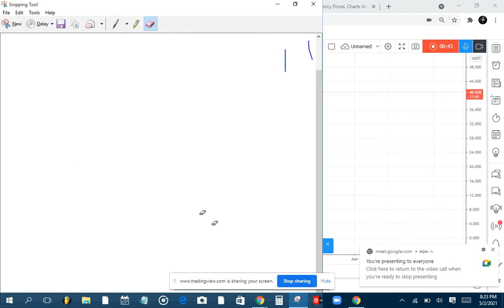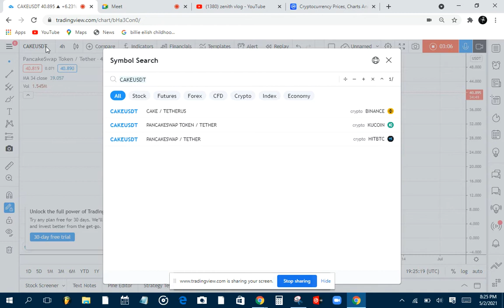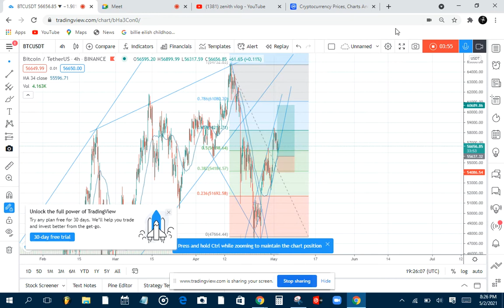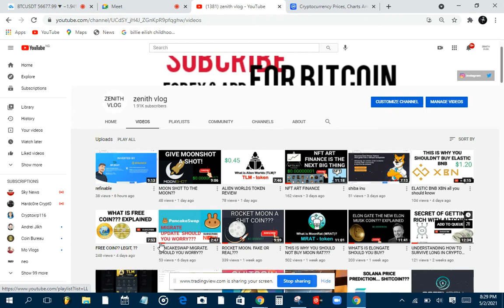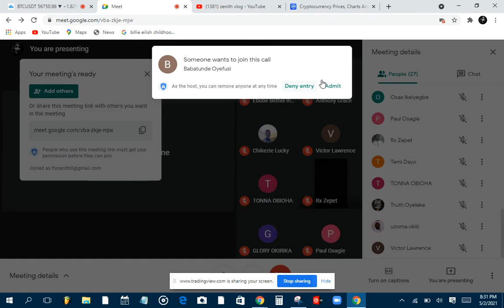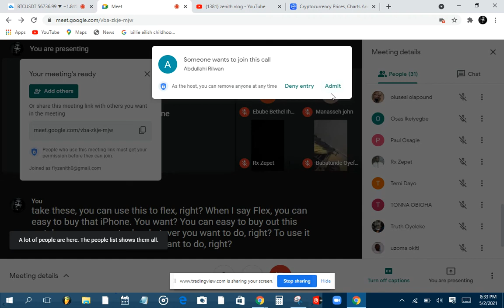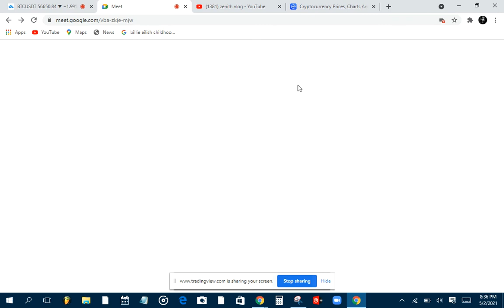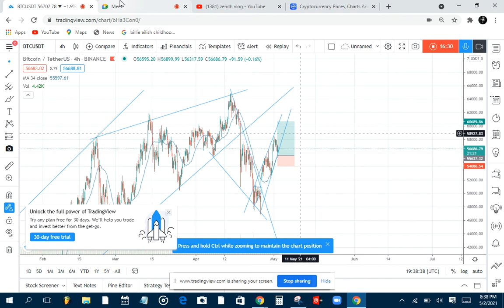START YOUR BITCOIN CAREER WEBINAR WITH MY MEMBERS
ADD ME ON WHAT'SAPP:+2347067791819(PLEASE NO CALLS)

my videos are done in my spare time and not made to be professional but main aim is to educate